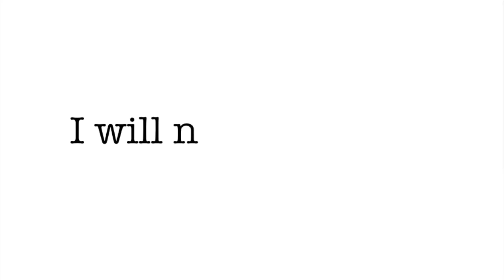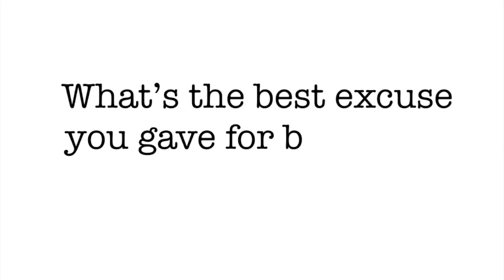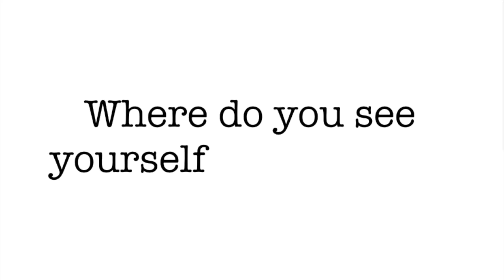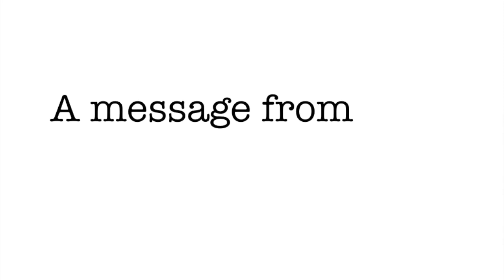DCS Senior Class of 2016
A memory video for the senior class of 2016 at Dade Christian School